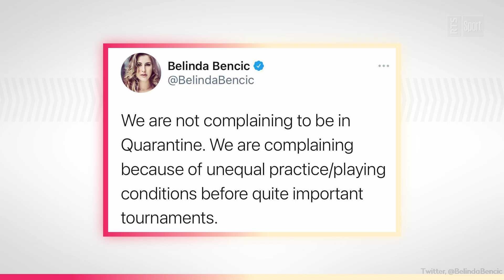Quarantaines et favoritisme: polémiques à l’Open d’Australie ! - Décrassage | RTS Sport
Dans ce 13e épisode, zoom sur le phénomène du mondial de handball, une bagarre de saloon en hockey, une partie de « Où est Charlie ? » sous la neige et les débats liés à l’Open d’Australie.

0:00 Intro
0:22 Hockey - Bagarre de saloon
1:11 Handball - La Suisse & Gauthier Mvumbi stars du Mondial
1:53 Football - "Où est Charlie" sur un terrain enneigé
2:27 Tennis - Quarantaines et favoritisme: les polémiques
3:25 Image de la semaine
Avec DÉCRASSAGE, on vous propose un résumé en 3 minutes des moments forts, drôles et embarrassants de la semaine. Quelle est l’image de la semaine? DÉCRASSAGE, c'est TOUS LES MERCREDIS notre chaîne YouTube RTS Sport!